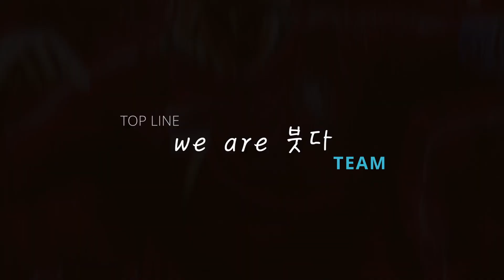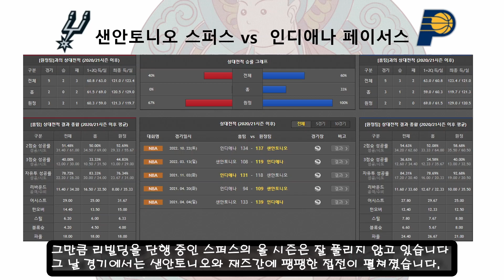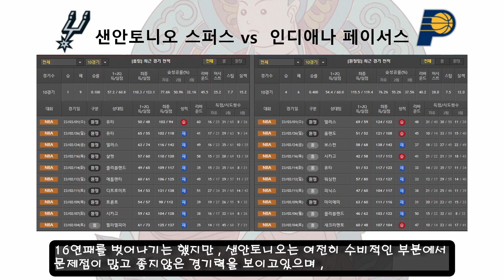3월3일 [스포츠분석팀 붓다] 샌안토니오 vs 인디애나 스포츠분석!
⭐️Team붓다 가족방 이벤트 상시 진행중

⭐️매일 기프티콘 이벤트

⭐️조합픽 , 최종픽은 가족방에서 무료로 제공중입니다

⭐️스포츠 전문 분석 Team붓다

샌안토니오 vs 인디애나 스포츠분석!